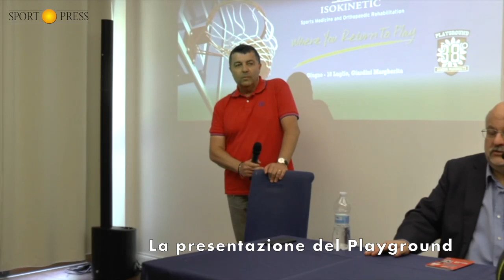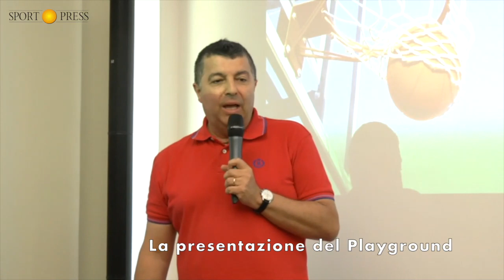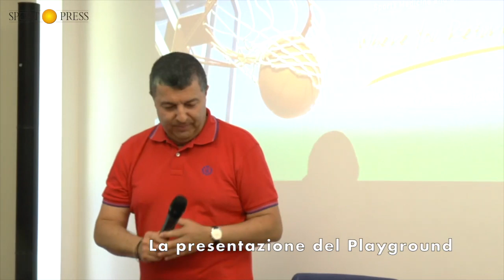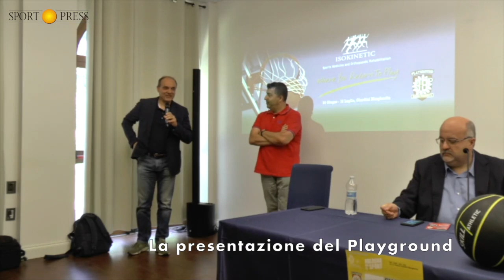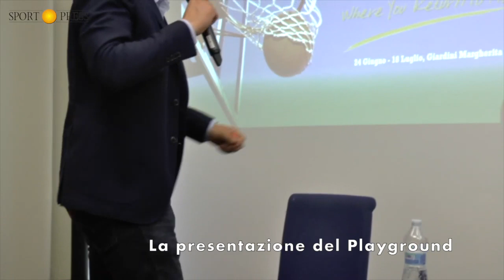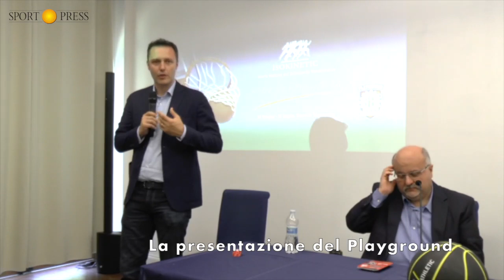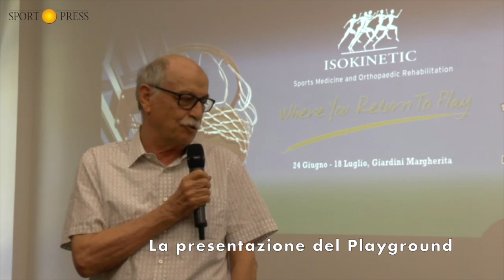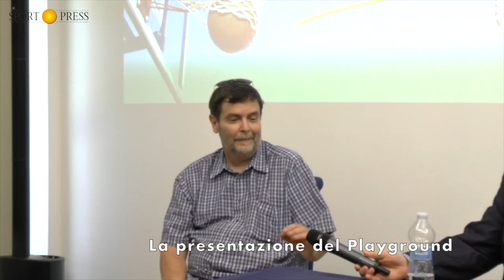La presentazione del Playground